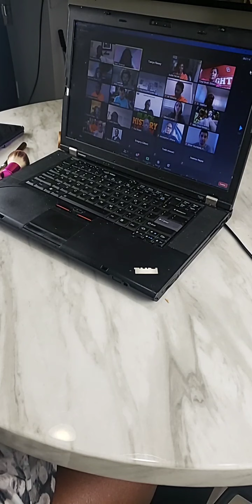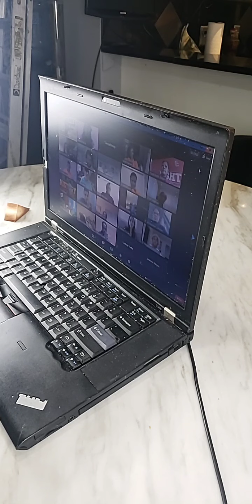GWEN TORRENCE LIVE WITH JACKIE JOYNER KERSEY & OTHERS